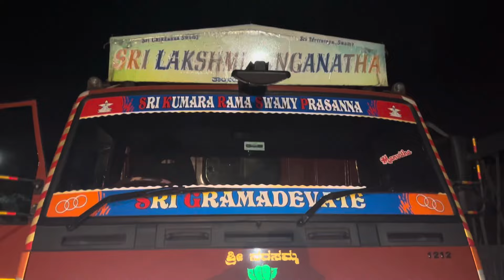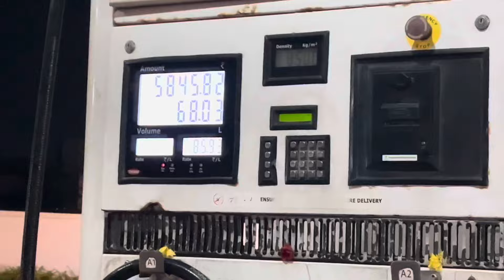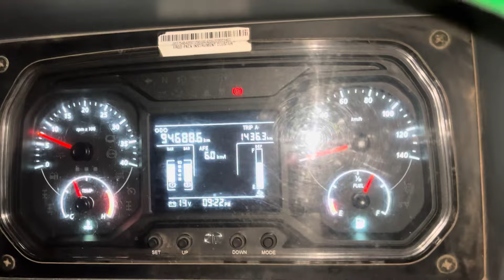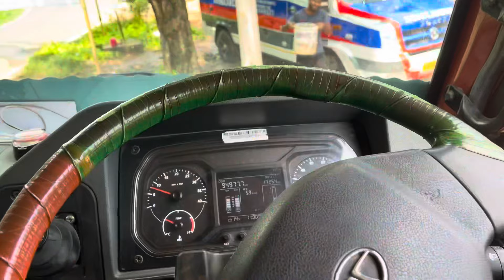Bangalore TO Kundapur 🛣️| chemical load | charmadi ghat 🏞️ | playing cricket with boys 😅